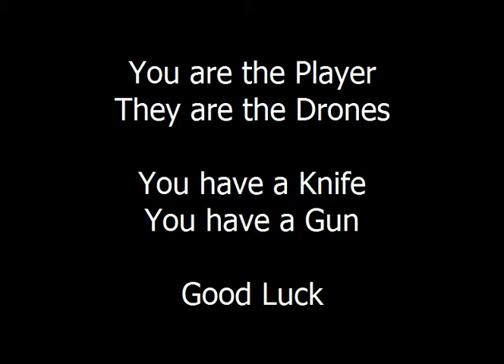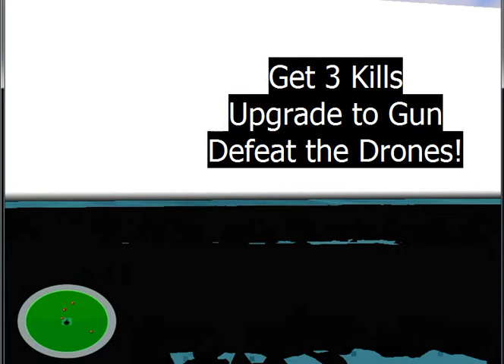Player Vs Aliens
Created by CDTs Philip Peavyhouse ('15) and Joseph Giffin ('15)